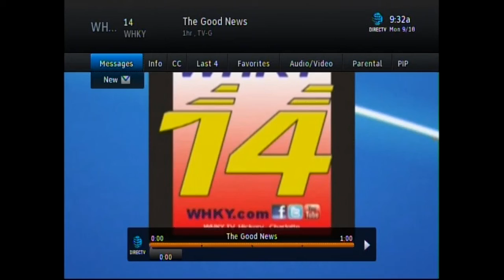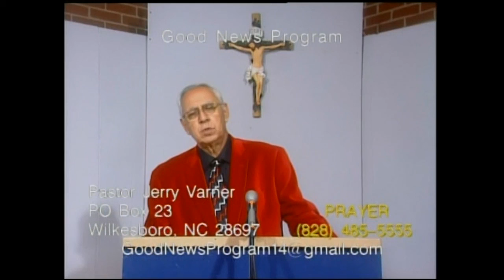Receiving Salvation and Healing / Sept. 16, 2017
Pastor Jerry Varner preaching:

Psalm 138:7  Though I walk in the midst of trouble, Thou wilt revive me: Thou shalt stretch forth Thine hand against the wrath of mine enemies, and Thy right hand shall save me.

Psalm 121:1 I will lift up mine eyes unto the hills, from whence cometh my help.
2  My help cometh from the LORD, which made heaven and earth.

3 John 1:2  Beloved, I wish above all things that thou mayest prosper and be in health, even as thy soul prospereth.

Matthew 9:35  And Jesus went about all the cities and villages, teaching in their synagogues, and preaching the gospel of the kingdom, and healing every sickness and every disease among the people.

James 1:6  But let him ask in faith, nothing wavering. For he that wavereth is like a wave of the sea driven with the wind and tossed.
7  For let not that man think that he shall receive any thing of the Lord.
8  A double minded man is unstable in all his ways.

Luke 6:19  And the whole multitude sought to touch Him: for there went virtue out of Him, and healed them all.

1 Peter 2:24  Who His own self bare our sins in His own body on the tree, that we, being dead to sins, should live unto righteousness: by whose stripes ye were healed.

Isaiah 53:5  But He was wounded for our transgressions, He was bruised for our iniquities: the chastisement of our peace was upon Him; and with His stripes we are healed.

Psalm 103:2  Bless the LORD, O my soul, and forget not all His benefits:
3  Who forgiveth all thine iniquities; Who healeth all thy diseases;
4  Who redeemeth thy life from destruction; Who crowneth thee with lovingkindness and tender mercies;

Matthew 8:8  The centurion answered and said, Lord, I am not worthy that Thou shouldest come under my roof: but speak the word only, and my servant shall be healed.

Jeremiah 17:14  Heal me, O LORD, and I shall be healed; save me, and I shall be saved: for Thou art my praise.

Jeremiah 30:17  For I will restore health unto thee, and I will heal thee of thy wounds, saith the LORD...